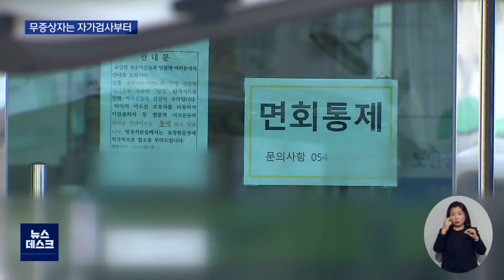[대구MBC뉴스] 오미크론 확산 대비 자가검사키트 확대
내용: 오미크론 확산 대비 자가검사키트 확대 - 양관희 기자